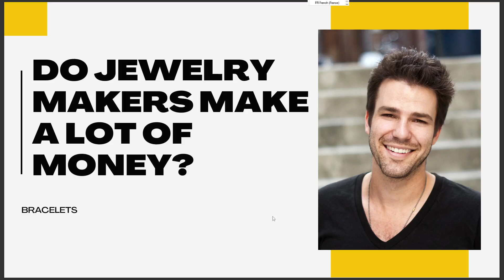DO JEWELRY MAKERS MAKE A LOT OF MONEY